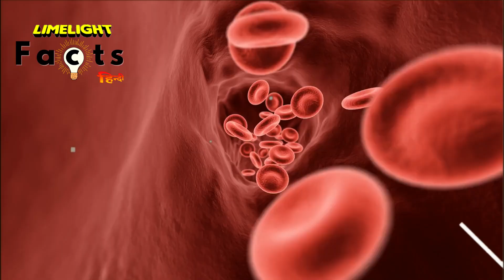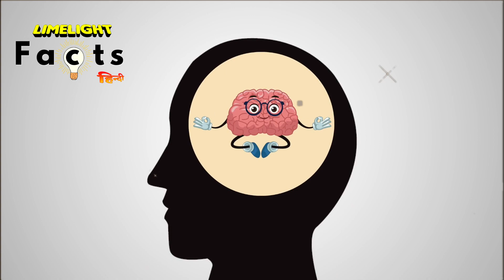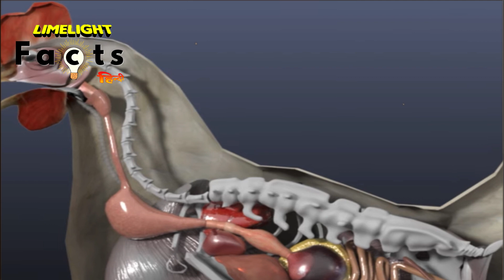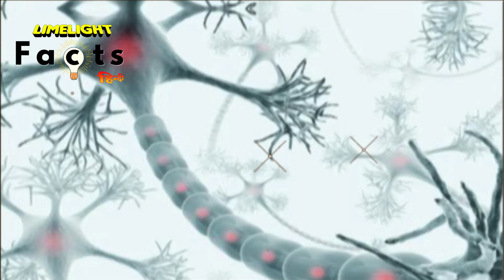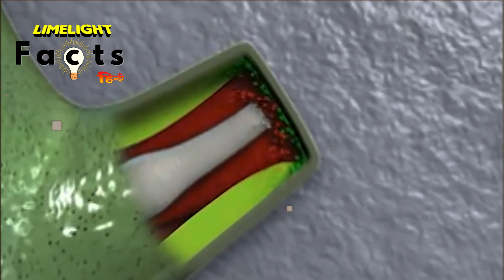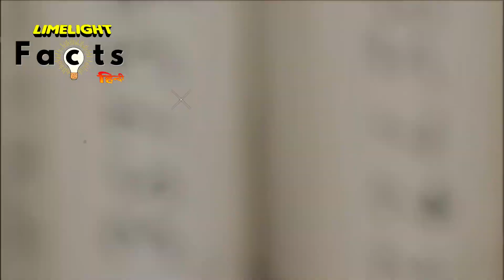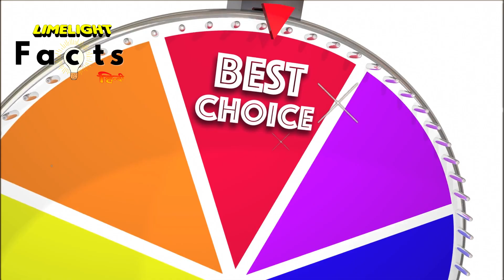दुनिया के ऐसे 10 प्राणी जो मरने के बाद भी जिंदा रह सकते है │ 10 Animals That Can Live After Death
Immortality has long fascinated us humans. Numerous people have searched for the secret of living forever for centuries. But it seems like we’ve been beaten to it by our animal friends, to an extent. Today we will be looking at 10 animals that can live after death information in hindi.

Queries 👇👇👇

✔️ Animals That Can Live After Death
✔️ animals that can live after death in hindi
✔️ Animals That Reborn After Death
✔️ Most Amazing Animals Who Can’t Die
✔️ Animal Facts in Hindi
✔️ Best Wildlife Facts
✔️ Animal Facts You Didn’t Know
✔️ Wildlife Videos in Hindi
✔️ दुनिया के ऐसे 10 प्राणी जो मरने के बाद भी जिंदा रह सकते है
✔️ jankari hindi me
✔️ information in hindi
✔️ Interesting Wildlife Facts